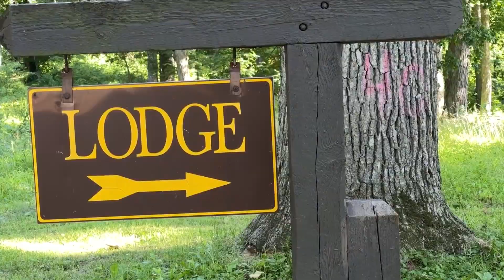Double Periodical Brood Emergence